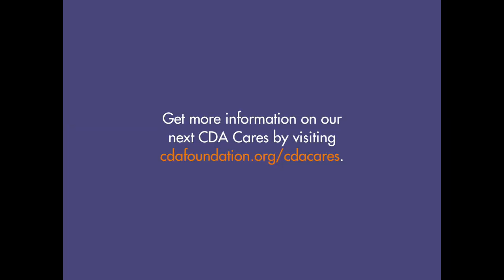CDA Cares changed everything for me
Catherine was once a CDA Cares patient with severe dental phobia. Now she’s a devoted volunteer. Here she talks about how CDA Cares changed her life. To learn more about CDA Cares and to register to volunteer,